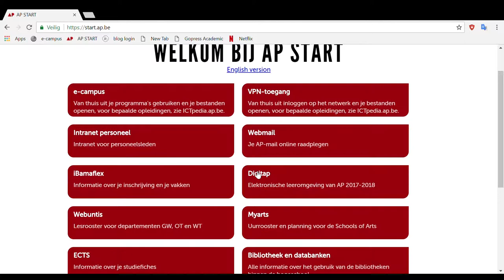Waar kan ik terecht met mijn taalproblemen? - AP Hogeschool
Heb je net als deze studenten af en toe problemen met taal? Geen probleem! Het taalpunt van de AP Hogeschool in Antwerpen staat klaar om jou daarbij te helpen.

In samenwerking met Félicia Van Goethem, Lara Bizzi en Sabine Deijkers in opdracht van Taalpunt AP Hogeschool.